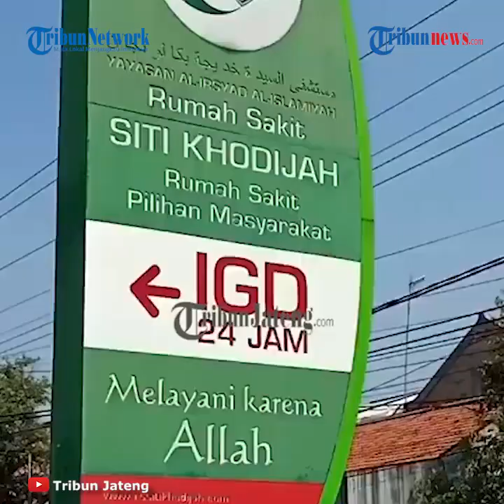Dipicu Kesalapahaman, Warga Pekalongan Ditusuk Orang Tak Dikenal karena Tidak Terima Ditegur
TRIBUN-VIDEO.COM - Aksi penikaman terjadi di Pekalongan, Jawa Tengah, Selasa (15/9/2020).

Peristiwa ini berawal dari adu mulut antar-warga yang tidak terima ditegur saat berkendara sepeda motor.

Agus Supriyadi (26), warga Landungsari GG 2A RT 4 RW 11, Kelurahan Noyontaansari, Kecamatan Pekalongan Timur, Kota Pekalongan, Jawa Tengah ditusuk orang tak dikenal.

Setelah kejadian, korban langsung dibawa ke RS terdekat untuk mendapatkan pertolongan.

Dikutip dari TribunJateng.com, korban mengalami luka di bagian perut.

Diduga karena kesalahpahaman, pelaku nekat menikam korban.

Akibat kejadian ini, Agus Supriyadi kondisinya saat ini masih koma di rumah sakit.

Sri Indah Yuniawati (31) tetangga korban mengatakan, kejadian penusukan ini terjadi pada Selasa (15/9/2020) pukul 06.30 WIB.

"Korban yang ditusuk bernama Agus (26) warga RT 4 RW 11, Kelurahan Noyontaansari, Kota Pekalongan, Jawa Tengah," kata Indah.

Selain Agus yang menjadi korban penusukan, ada juga Dadang, Ketua RT 4 yang terkena sabetan pisau dari pelaku di bagian tangan kiri.

Sempat berusaha kabur, pelaku ditangkap aparat kepolisian Polres Pekalongan Kota. (Tribun-video.com/ Rena Laila)

Artikel ini telah tayang di Tribunjateng.com dengan judul BREAKING NEWS: Warga Kota Pekalongan Ditusuk Orang Tak Dikenal, Ketua RT Juga Terluka,